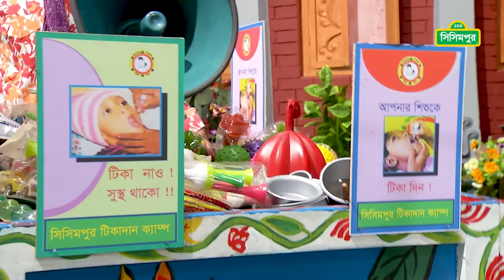Sisimpur | সিসিমপুরে টিকাদান ক্যাম্প | The vaccination campaign in Sisimpur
Sisimpur | সিসিমপুরে টিকাদান ক্যাম্প | The vaccination campaign in Sisimpur  | Educational video in Bangla for children.

Bangla Cartoon